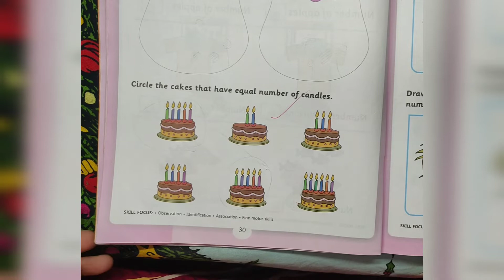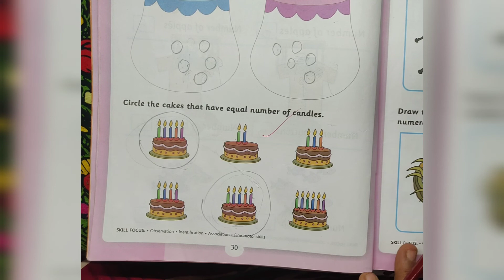How to draw equal number of sweets and candles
Kindergarten activity
home schooling
Hello Everyone, welcome to Gokulam, This is for Kindergarten and Ist grade students worksheet activity. Play way learning activity. Fun way learning method. Gokulam motivate the kids to learn more through this worksheet activity. I hope you like this video. Have a great day. Best wishes.